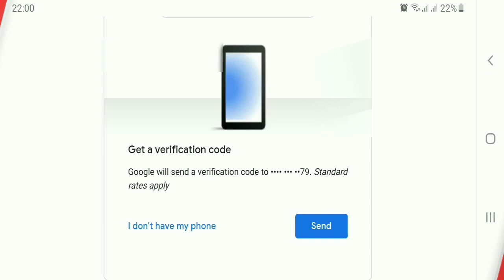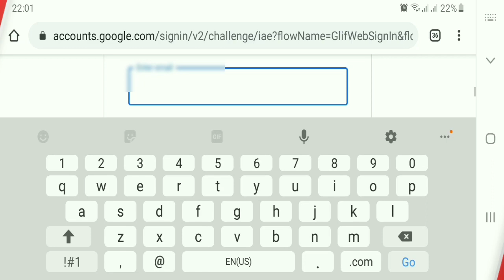⭕🔴 How to recover a Gmail account when your Mobile Phone is lost, broken, or Sim card.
⭕🔴 How to recover a Gmail account when your Mobile Phone is lost, broken, or broken Sim card. You are not able to receive a Gmail verification code. Solution Full Guide